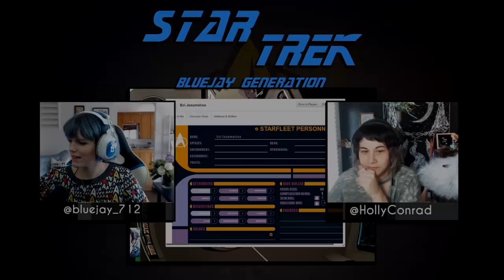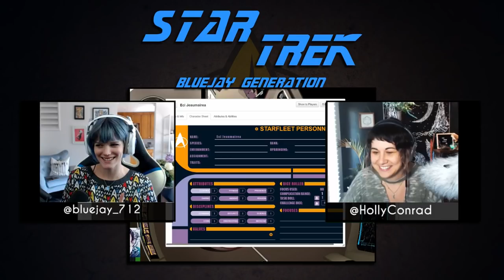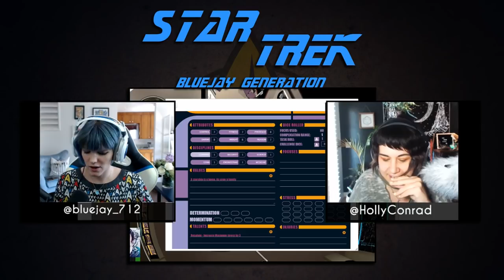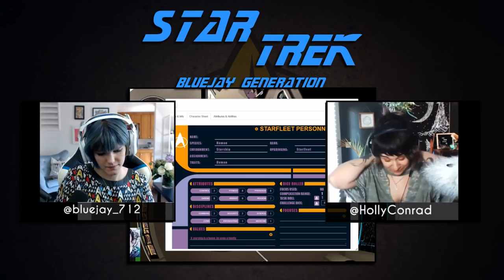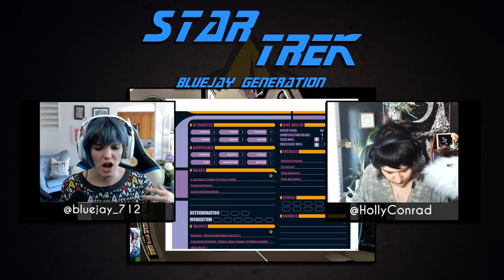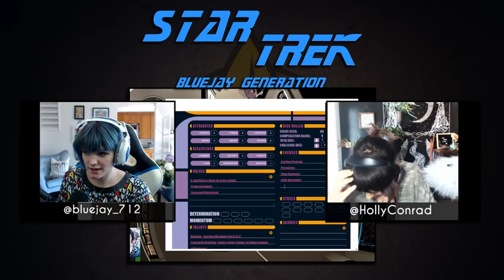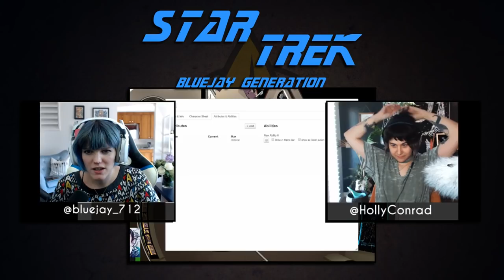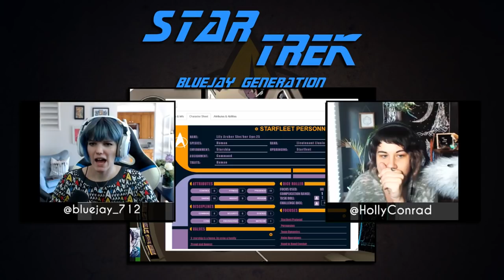Star Trek Adventures Character Creation: Holly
Star Trek: The Bluejay Generation

This game is my second time GMing. I decided on a short Star Trek miniseries because of my familiarity with the subject matter and wanting to try out a new system for roleplay.

☆ﾟ. * ･ ｡ﾟ

☆ﾟ. * ･ ｡ﾟ

☆ﾟ. * ･ ｡ﾟ